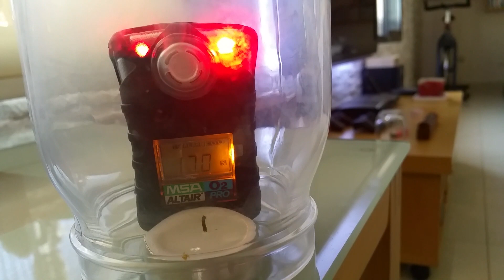PRUEBA PRÁCTICA MEDIDOR DE OXÍGENO MSA ALTAIR PRO, MACGIVER.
Testando su rango de acción..Saludos.